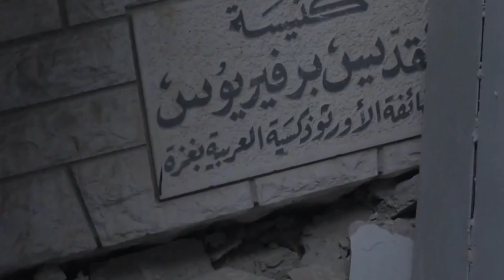Emotional Naat Latest 2023 - Favour of Palestinian - Dukhy Dilon Ka - Hafiz Ahsan Ur Rehman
Emotional Naat Heart Broken For Palestinians - Nabi e Akram Shafi e Azam By Hafiz Ahsan Ur Rehman
Nabi E Akram Shafi e Azamﷺ  Dukhe Dilon ka Payam ly lo
A Scholar of Great Words
representing the Palestinian Muslims :
Falasteeni Muslamano Ki Tarjumani Karta Huwa Ek Shehra e Afaq Kalam

Naat, new Kalam, naatsharif, naat status, Nabi ki naat, naaten,

This Video is about is :
hajj new naats
heera gold naats
naats new
naate
heera gold new naats
viral naats
naat lyrics
barat
aayat arif naat
aayat arif song
aayat arif arif
ali hamza naats
shabe barat naat
rahat milad naat

qurries:
beautiful naats
studio 5 new naats
naat
aayat arif best naat
naats
new naats
top naats